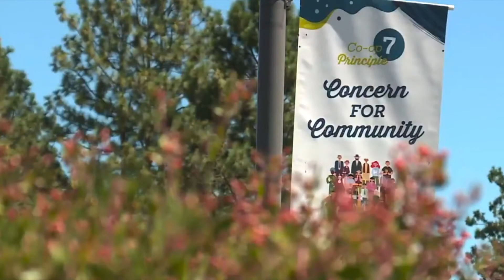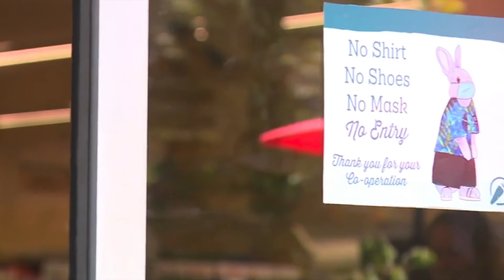Coughing on someone during COVID could lead to criminal charges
July 30, 2020: Police in Northern California are investigating an alleged case of individuals deliberately coughing on others at a grocery store. Sacramento legal expert Mark Reichel said those type of actions could lead to criminal charges due to state laws designed to curb the spread of COVID-19 and other diseases.

Mark Reichel is a seasoned criminal defense attorney and civil litigator. With an office in Sacramento and licensed to practice in California and several other states, Mark represents clients in white-collar criminal matters and cases involving drugs, firearms, fraud and other charges as well as civil litigation.